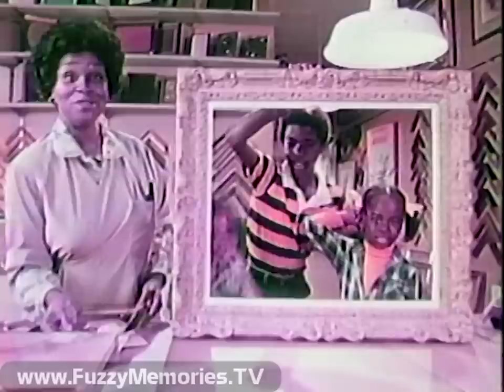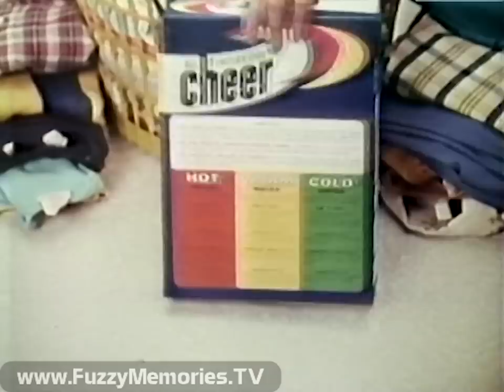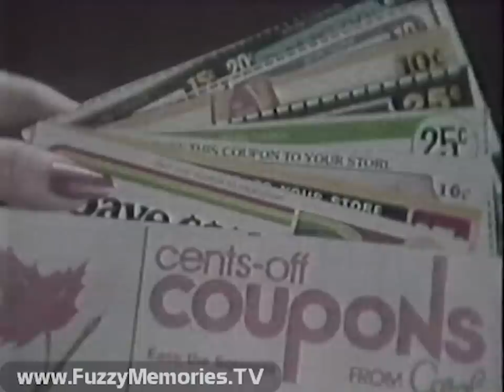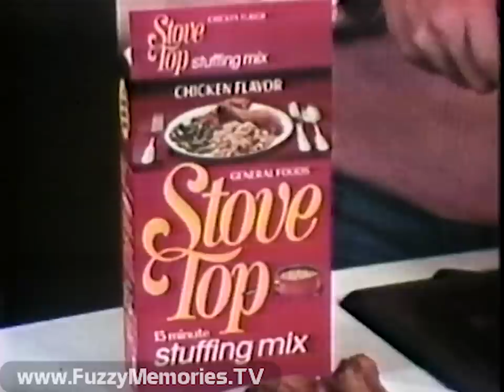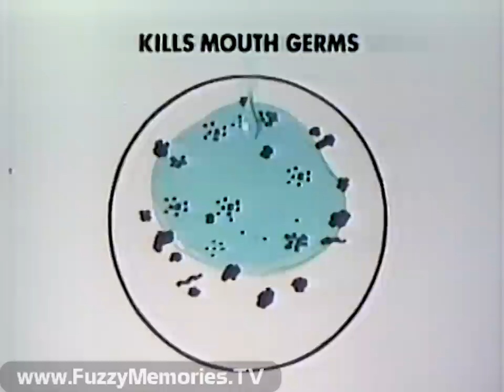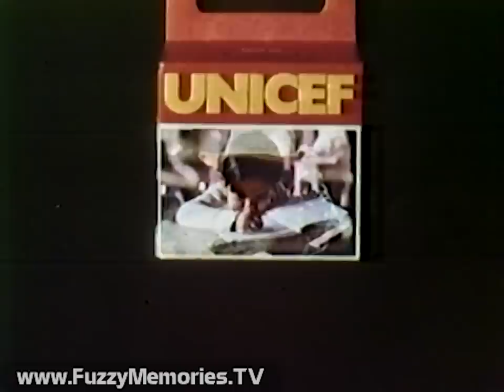NBC Network - Shirley - "Is This What Dad Really Wanted?" (Complete Broadcast, 10/26/1979) 📺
Here's the complete, first-run broadcast of the very first episode of the short-lived series Shirley, "Is That What Dad Really Wanted?" (S01E01), as aired over the NBC Network via WMAQ Channel 5.

(That's Shirley, not Laverne)

Shirley Jones (late of The Partridge Family) helmed this hour-long comedy-drama as a widowed mother who moves with her family and housekeeper from New York City to Lake Tahoe. This constituted a "Who's Who" of some future big names, including Rosanna Arquette (paternal granddaughter of Cliff Arquette, a.k.a. "Charley Weaver") before films like "Desperately Seeking Susan" and being immortalized in Toto's "Rosanna," and a pre-Growing Pains Tracey Gold. Also co-starred Patrick Wayne (son of John, "The Duke," who died earlier in the year), Peter Barton, Bret Shryer, John McIntire (formerly of Wagon Train and The Virginian), Ann Doran, and Cynthia (later Cindy) Eilbacher.

In this series premiere, Shirley and her family find out their new home is being fumigated.

Includes:

"NBC Proud As a Peacock" bumper (the cut-in to the network was a little late)

Episode preview, followed by show opening titles

Commercials for:

Aunt Jemima Complete Buttermilk Pancake Mix (with actor James Widdoes, best known for playing Robert Hoover in the film Animal House)

Metropolitan Life Insurance - "Metropolitan Really Stands By You"

Commercials for:
Crest toothpaste - "Checkup After Checkup"
Promos for "Gus the Pigskin Mule", Casper's Halloween and Witches Night Out (voiceovers by Casey Kasem)

Commercials for:
Stove Top Stuffing (with Polly Holliday (best known as Flo on "Alice") (voiceover by Mason Adams)
Snickers bar - "It's So Satisfying"

Bumper

Promo for The Rockford Files and Eischied (voiceover by Casey Kasem)

Promo for "One Flew Over the Cuckoo's Nest" (voiceover by Casey Kasem)

Station ID / promo for NewsCenter5 at 10pm (with Jim Ruddle)

Bumper, followed by Episode Act III

Commercials for:
Prell Concentrate Shampoo - "Squeeze...and go from flat to fluffy!" (with actress Catherine Hicks)
Coast Deodorant Soap
Scope mouthwash
Promo for Little House on the Prairie and "Freedom Road" (voiceover by Casey Kasem)

Episode Act IV

Commercials for:
Big Red chewing gum
Reynolds Wrap aluminum

Episode epilogue

Promo for Real People, Diff'rent Strokes and Hello, Larry (voiceover by Casey Kasem)
Promo for The Best of Saturday Night Live - for Wednesday (?!) (voiceover by Casey Kasem)

Ending credits (with voiceover promo for next week's Shirley episode, plus The Rockford Files and Eischied, by Casey Kasem)

PSA for UNICEF - "National UNICEF Day" (voiceover by Dennis Weaver)

NBC News Update with John Dancy in Washington (opening voiceover by Mac McGarry), with items:

- South Korean President Park Chung Hee assassinated, country under martial law

- Helicopter carrying Dominican Republic president Antonio Guzman crashes and burns east of Santo Domingo

- Secretary of State Vance doesn't know whether or not South Africa tested a nuclear device, but says it would be "destabilizing" if it did

- Carter Administration asks 20 oil companies for profit data to see if anti-inflation guidelines were violated

Commercial: Sominex sleep aid

Promo for CHiPs, BJ and the Bear, and A Man Called Sloane (voiceover by Casey Kasem)

Commercial: Nabisco Wheatsworth Stone Ground Crackers

Promo for Channel 5 (featuring Ed McMahon, Chuck Henry, Greg Gumbel, Dillon Smith, Norman Mark, Jim Tilmon, Jorie Lueloff, Jim Ruddle, Linda Yu, (?), Mike Jackson, Carol Marin. and Steve Smith) (posted separately

Station ID / promo for Toulouse-Lautrec paintings at Art Institute of Chicago (voiceover by Ed Grennan)

Beginning of preview of The Rockford Files

This aired on local Chicago TV on Friday, October 26th 1979 during the 7:00pm to 8:00pm timeframe.

This was from a tape donated to The Museum of Classic Chicago Television as part of The George Jen Collection.

About The Museum of Classic Chicago Television:

The MCCTv (FuzzyMemoriesTV) is a 501(c)(3) non-profit whose primary mission is the preservation and display of off-air, early home videotape recordings (70s to early 80s, mostly) recorded off of TV (in Chicago or other cities now too); things which would likely be lost if not sought out and preserved digitally. If you have any old 1970s videotapes recorded off of TV please email: We preserve the entire broadcasts in our archives - the complete programs with breaks (or however much is present on the tape), for historical preservation. For information on how to help in our mission, to donate or lend tapes to be converted to digital, please e-mail Thank you for your help!